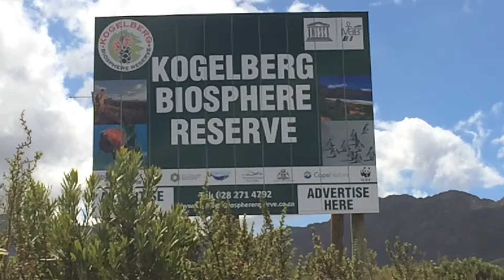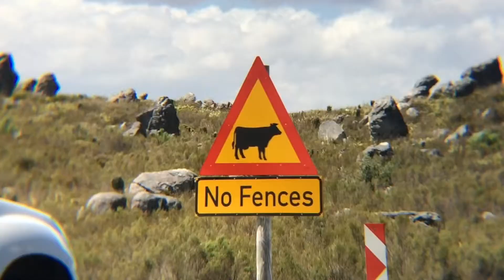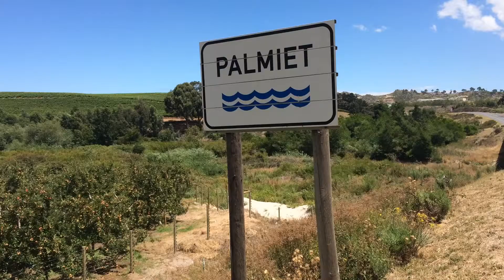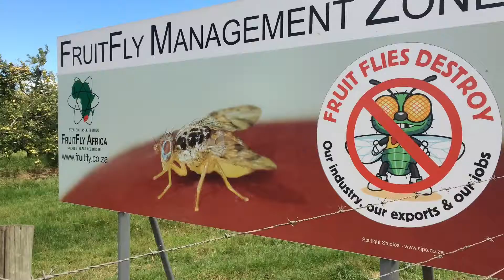The Kogelberg Biosphere Reserve, South Africa. UNESCO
Just an hour out of Cape Town at the southern tip of Africa, lies an area of such natural beauty and floral diversity as to be recognized as perhaps world's greatest biodiversity hot-spot. Size for size, the 100,000 hectare UNESCO designated Kogelberg Biosphere Reserve is home to the most complex biodiversity on our planet with more than 1,880 different plant species